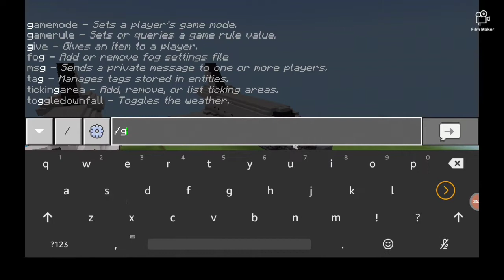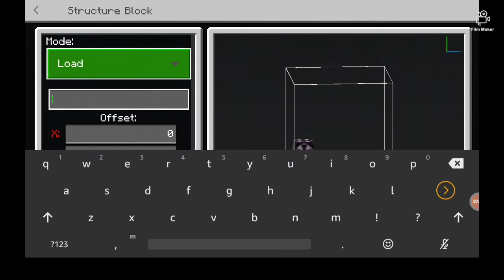Minecraft space shuttle Atlantis tutorial